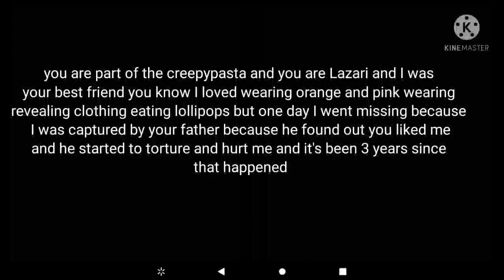Lazari creepypasta roleplay